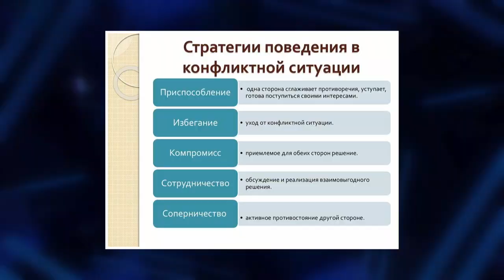Добрый вечер, Гомель! 28.08.2020 Пятница с психологом: конфликты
то заставляет нас конфликтовать друг с другом? Как избегать разногласия дома, на работе, на улице? Как научиться бороться со своими эмоциями? Какова роль психолога и медиатора в разрешении конфликтов?

ЛЮДМИЛА ТУТЫНИНА
психолог, руководитель благотворительного проекта
«Психологическая школа «Пилигримм»

НАТАЛЬЯ ТАРАСОВА
медиатор